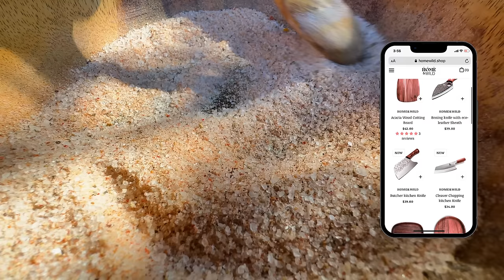A Whole Lamb Baked Under A Layer Of Clay! Dinner In The Village That Everyone Will Like